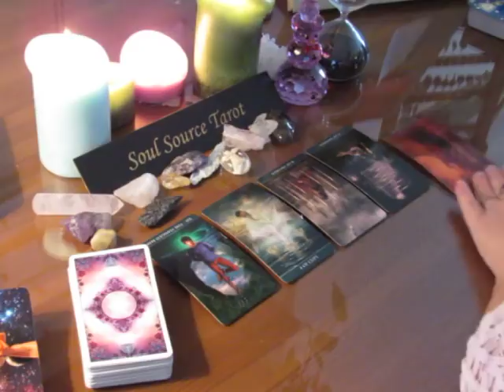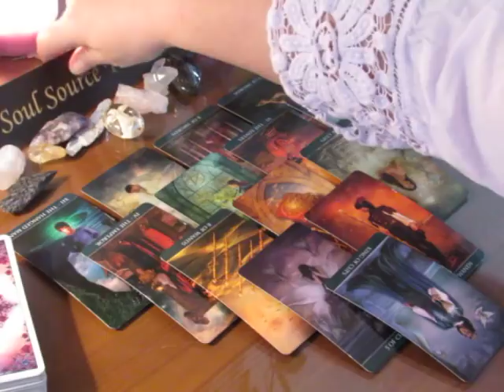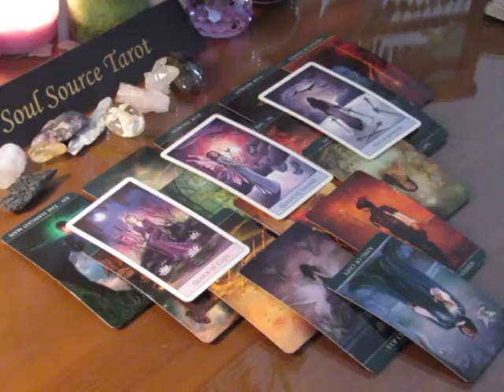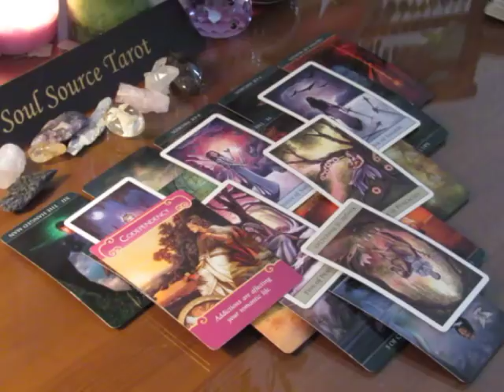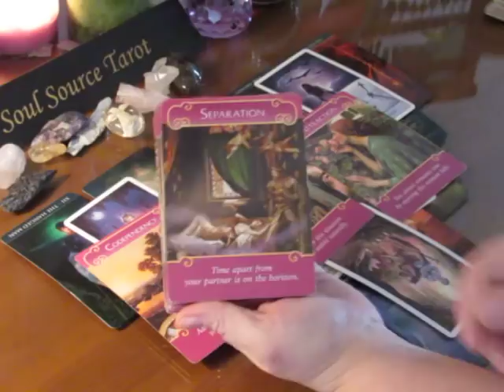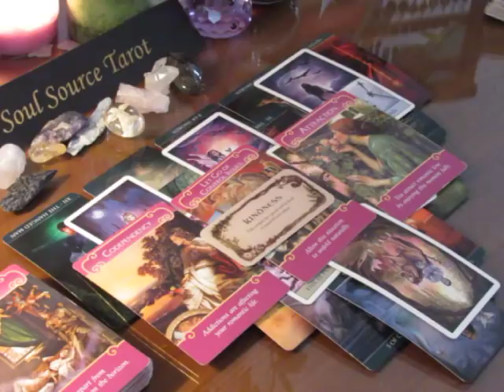~Cancer~Slow Down & Think~December 4th to 10th, 2017 Weekly Love Tarot Reading